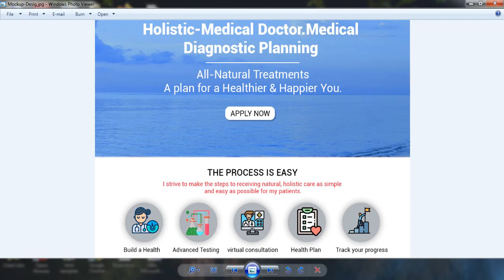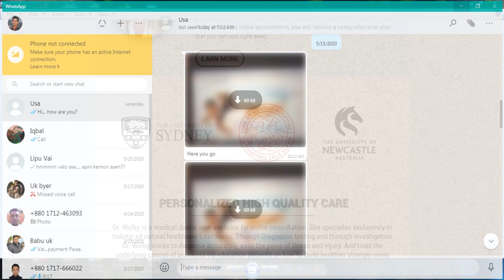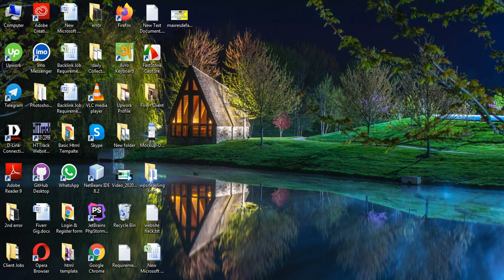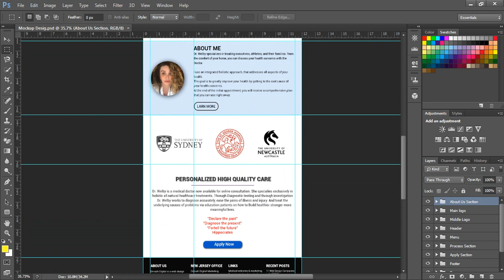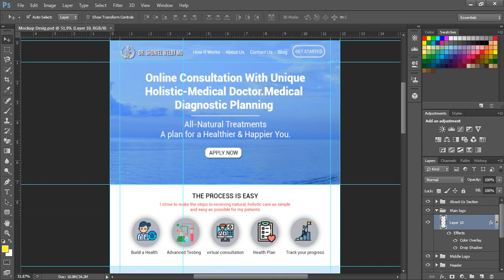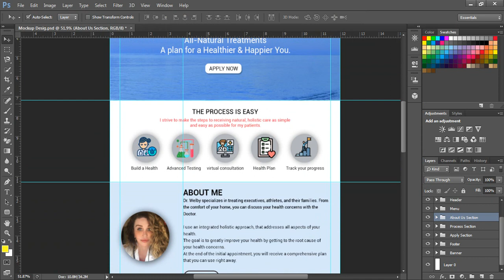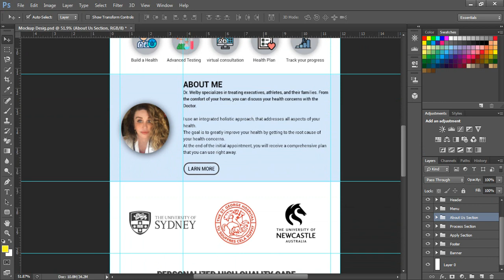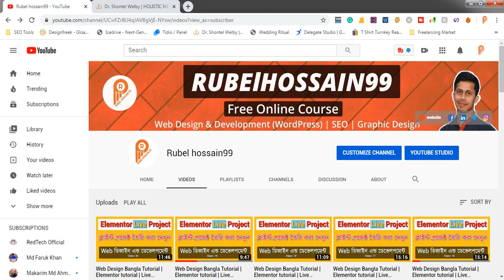PSD to WordPress Bangla tutorial | divi theme customization bangla | Live Project | Class 1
এই ভিডিওতে আপওয়ার্ক ক্লায়েন্টের প্রজেক্ট করে দেখানো হয়েছে। যা অন্য কোন ইউটিউব চ্যানেল এর ভিডিওতে পাওয়া খুব কষ্ট।আশা করি যদি ভিডিওগুলি মনোযোগ সহকারে দেখেন তাহলে Divi theme customization  সম্পর্কে আপনার খুব ভালো ধারণা তৈরি হবে.